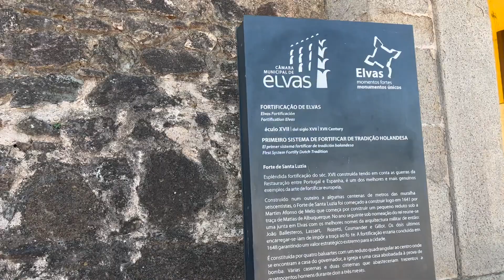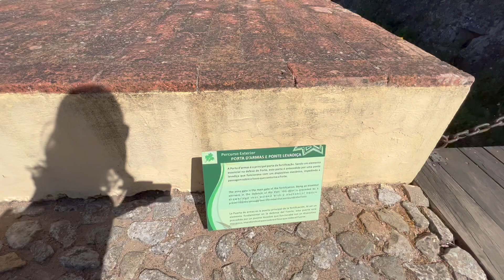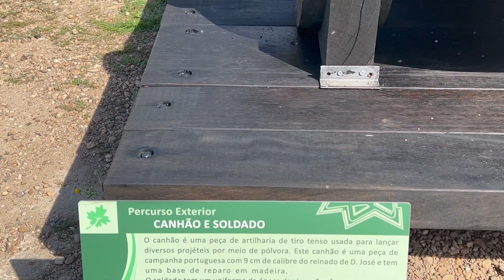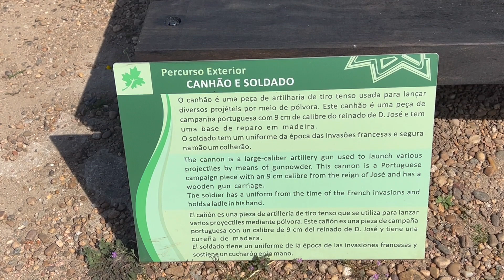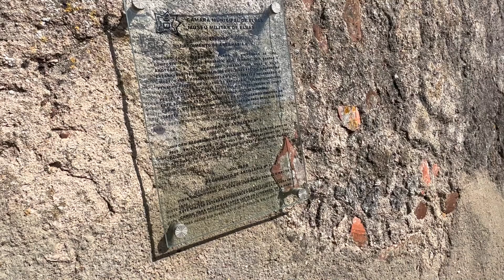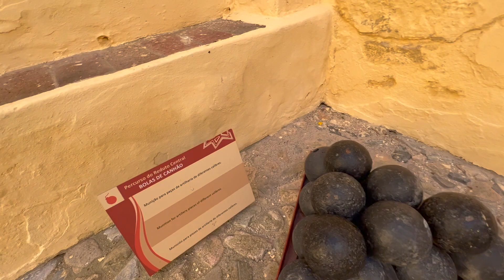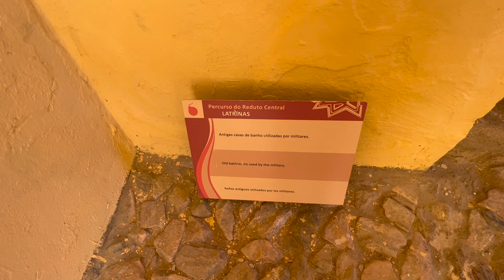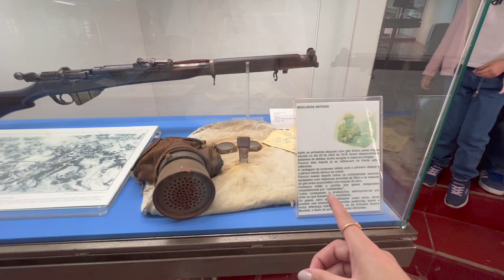VLOG2 - ENTREI NUMA CAVERNA EM ELVAS - PORTUGAL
Olá Cabaninha da LuLu tudo bem com vocês? Fui em uma super aventura, entrei numa caverna super antiga e histórica em Elvas Portugal, era um forte que protegia a cidade nas épocas de guerra, foi demais!!